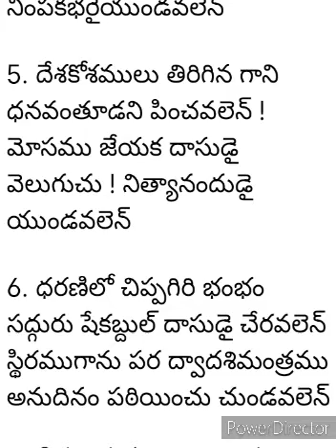ధనము సంపాదన చేయవలెను పరుజనులకు కనపడకుండా వలెన్